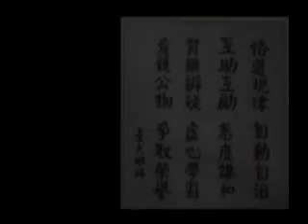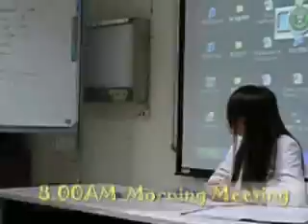眼科介紹短片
台大醫院眼科部招收住院醫師宣傳短片